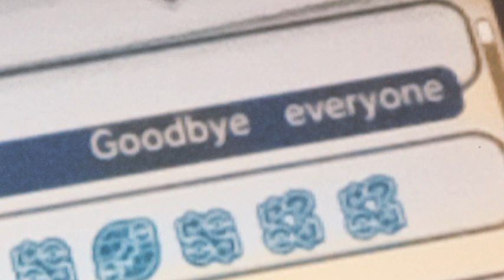End of 3DS Online!! | Nintendo 3DS Music - Internet Settings (JPAUL Lo-Fi Remix)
Today, April 8th, 2024, a wonderful era came to an end. Right now, all Nintendo Network online services for the 3DS and Wii U have officially been shut down, and this is the moment to bring a tribute.

My 3DS online experience was amazing, since December 2016 when I bought that console. The online mode on Mario Kart 7, the wonder trades and GTS on PokémonSun and Ultra Moon, Y, Omega Ruby... men, what a good times.

Hoy, 8 de Abril del 2024, una maravillosa era llega a su fin. Ahora mismo, todos los servicios online de Nintendo Network para la 3ds y Wii U han sido cerrados oficialmente, y bueno, este es el momento para brindarle un homenaje.

Mi experiencia en el online de la 3DS ha sido increíble, desde que compré esa consola en Diciembre del 2016. El modo online de Mario Kart 7, los intercambios prodigiosos y el GTS de Pokémon Sol, Ultra Luna, Y, Rubi Omega... parce, qué recuerdos.